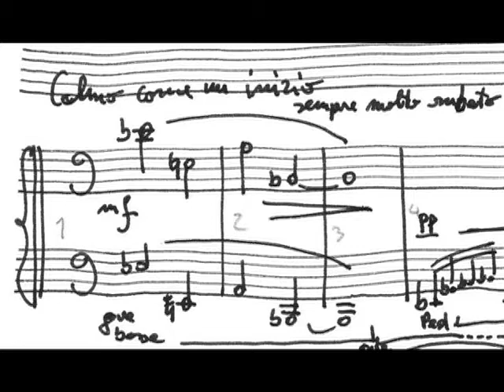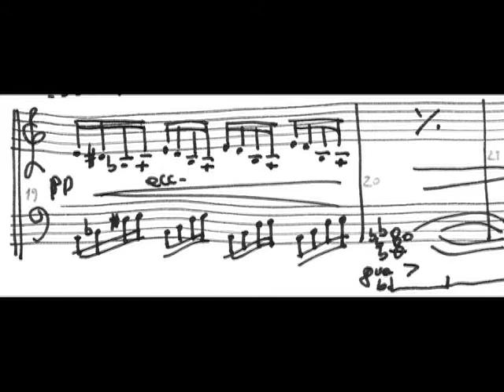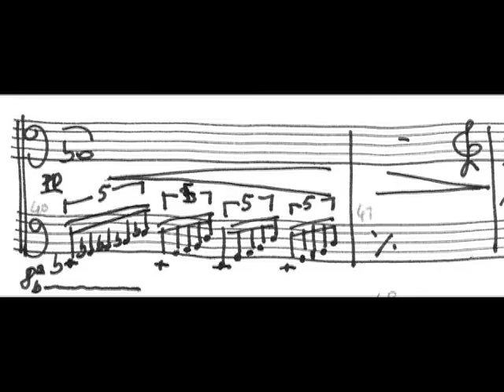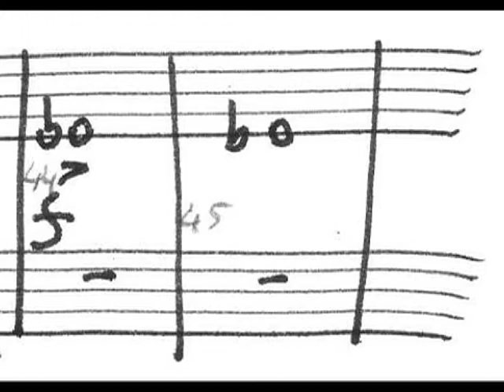Piano Music for the poet Sergio Givone - Premio Montano 2010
"Il male è paradosso e contraddizione: è prova del suo contrario, infatti il male è scandalo alla luce del bene, che a sua volta è attestato dalla scandalosità intollerabile del male. Non solo. Il male vuol avere l'ultima parola, e di fatto ce l'ha, ma l'ultima parola non è, non può essere, non deve essere quella del male. Ecco, io vorrei partire da qui."
Sergio Givone
Premio Lorenzo Montano 2010 - Premio speciale della Giuria - Opere Scelte